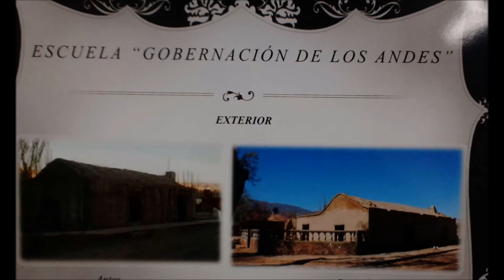Nota con Heber Tapia - Dir. Turismo de Calingasta - San Juan - Argentina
Heber Tapia es Director de Turismo de Calingasta, en la provincia de San Juan, Argentina y nos cuenta la gran cantidad de propuestas que tiene el departamento, que van desde circuitos históricos, recorridos con paisajes increíbles hasta planes para deportes para disfrutar de la naturaleza y de cielos increíbles...